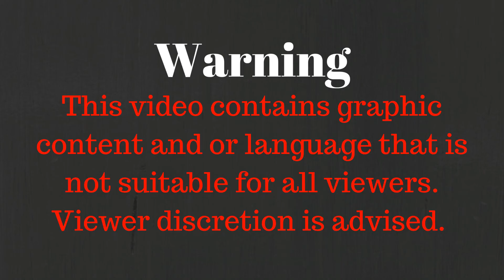LSPDFR POLICE MOD Ep136: SAHP WITH A CROWN VIC! STARING OFF WITH A PURSUIT!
GTA 5 LSPDFR Mod
GTA 5 Cops Mod

GTA V LSPDFR  Cops Mod Game Play

Outro Song
Artist: Kasger

Links are provided in my mods list and direct you to the original mod page the owner created. I DO NOT OWN/TAKE OWNERSHIP OF ANY MODS I USE IN GAME. All credits are due to the creator/author of the individual mod.